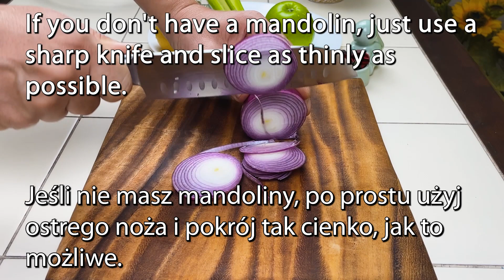Po prostu polej mięso mielone na ziemniakach! Pyszny i bardzo lekki obiad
Wystarczy wlać mięso mielone na ziemniaki i okazuje się, że jest pyszne i bardzo proste, a co najważniejsze zdrowe danie!
Zawsze wymyślam coś nowego, żeby zaimponować rodzinie. Jest tak łatwy i szybki, że poproszono mnie o gotowanie go dwa razy w tygodniu.

Składniki:
5 ziemniaków
Dopraw solą i czarnym pieprzem, oliwą z oliwek
1/2 łyżeczki słodkiej papryki
Pieczemy w 190°C przez 20-25 minut.

Weź 500 g mielonej wołowiny
1 średnia cebula
sól, czarny pieprz
1/2 łyżeczki słodkiej papryki
1/2 łyżeczki oregano
dodać
250 g puree z pomidorów
Dodaj więcej mozzarelli

Sałatka Jabłkowa Z Koperem Włoskim I Orzechami Włoskimi:
Składniki:
3 łyżki soku z cytryny i więcej do smaku
1/2 łyżeczki soli morskiej, pieprzu czarnego
1/4 szklanki oliwy z oliwek
1 cebula
1 jabłko Granny Smith / 1 zielone jabłko
3 - 2 łodygi selera
Dodaj listki pietruszki
1/2 szklanki prażonych orzechów włoskich
Posyp serem! Smacznego😋Przyjaciele, jeśli spodobał Ci się ten film, możesz pomóc w rozwoju kanału:

Oceń wideo! 👍 - Będzie mi bardzo miło i pomoże to w rozwoju kanału.

ZOSTAW KOMENTARZ lub zadaj mi pytanie dotyczące przepisu. Chętnie Ci pomogę i odpowiem na Twoje pytania.

📢 Możesz również udostępnić ten film znajomym w sieciach społecznościowych, aby wiedzieli, jakie danie chcesz ugotować jako następne.

Dziękuję za Twój czas! Z poważaniem Twój kanał Pyszny przepis

Zapisz się na pyszny przepis:👉 @Pysznyprzepis